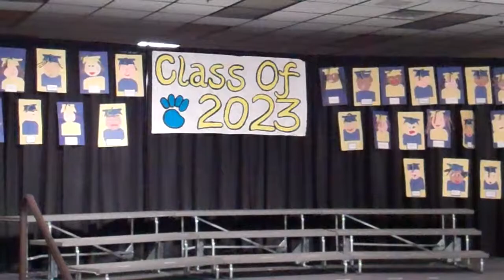Troy's promotion from Kindergarten.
Troy's promotion from kindergarten. Watch for the cool spin.